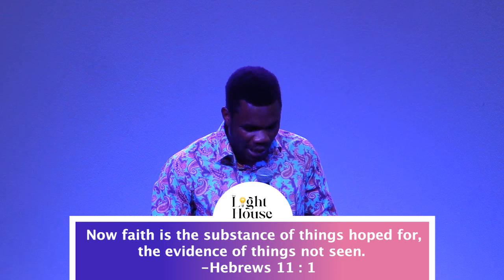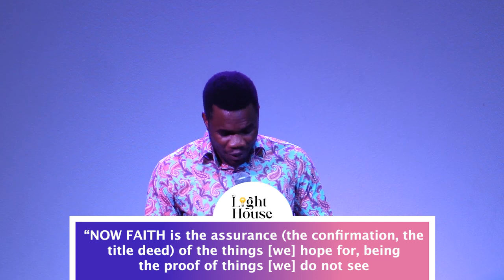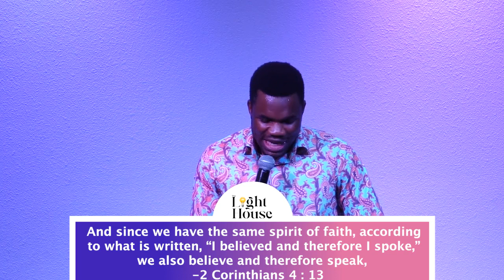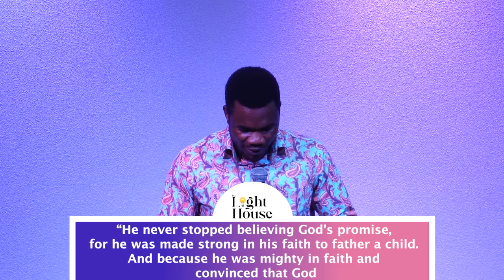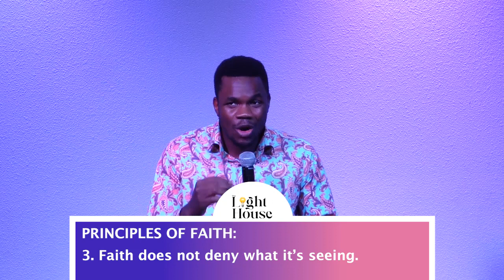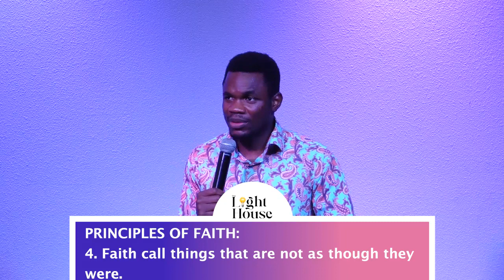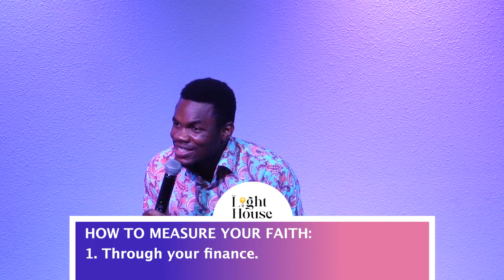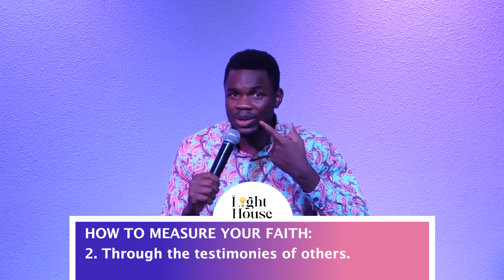The Laws of Faith- Pastor Benjamin-Agbo